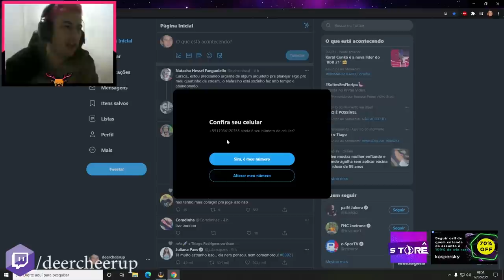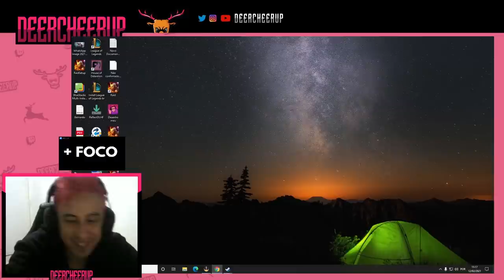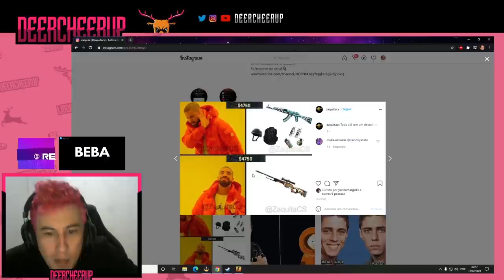GAULES EM CHOQUE COM O QUE O COLDZERA FEZ COM O S1MPLE & TWITTER VAZANDO O NÚMERO DO LINDINHO!!